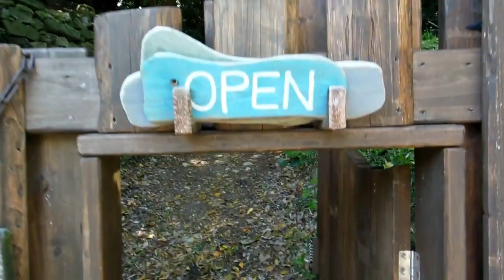Relax at the Secret Hideout in Japan!